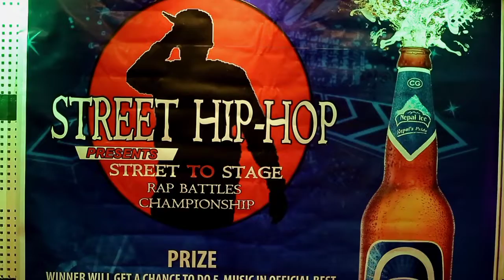STREET TO STAGE RAP BATTLE CHAMPIONSHIP EP.2-PART 2,2021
Street hiphop is a team who is try to make new revulation in hiphop.We did so many hiphop event on street .We did this job indipendently we haven't any sponsorship for this .so lets support us.Do share or subscribe for support.if you want to be a part of street hiphop then pls contact us at this number.
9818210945,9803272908 or Msg us on social media accounts like instagram,Facebook,twitter.You can find the link on discription.

Here are the contact numbers.
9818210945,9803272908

Here are the Battle which happened 2nd  Round:-

FOLLOW HOST OF THE MEET UP.

Face Book :-

Manson Lounge Restaurant and Bar:-

Link for the Song.Which played in Intro of the Battle.
song 1 by Aka Rocket:-

Song 2 (Real Hatti by Fostylyz and Beatrok):-

KEEP SUPPORT AND LOVE US.